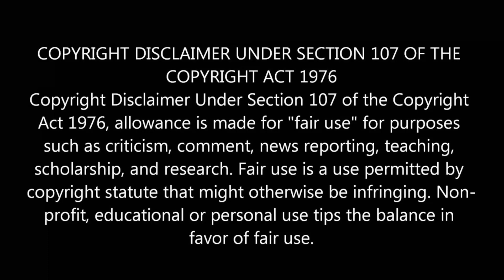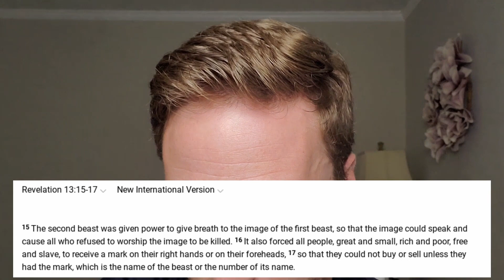Guillermo Maldonado: Textbook Manipulation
In this video, we will examine four tactics that Guillermo Maldonado uses in order to spiritually manipulate his audience.